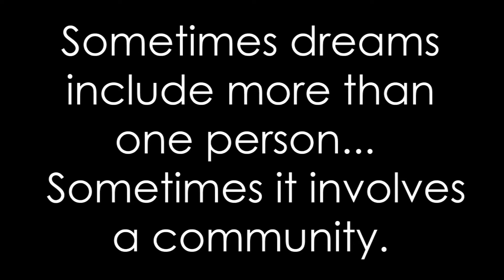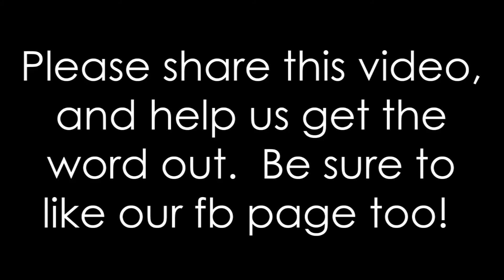Special Project Pre-launch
We have a special project launching on Feb 23rd.  We are SO excited about it, we had to share a little bit!